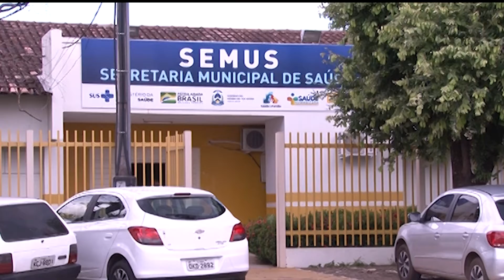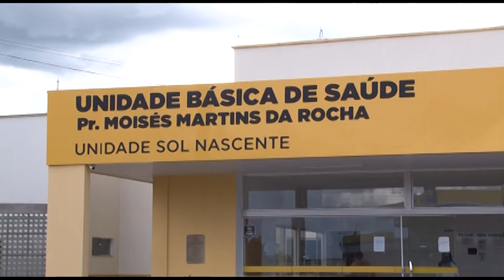Programação Novembro Azul está repleta de ações para a rapaziada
Reportagem: Lucas Gominho
Edição: Carlinhos Karajas
Sil Tv HD – canal 19.1
BAND TOCANTINS